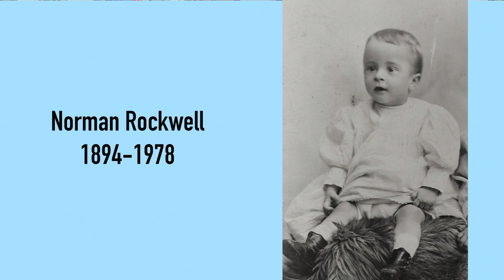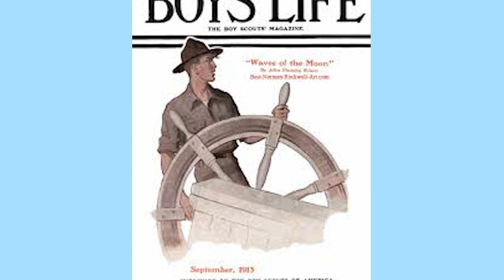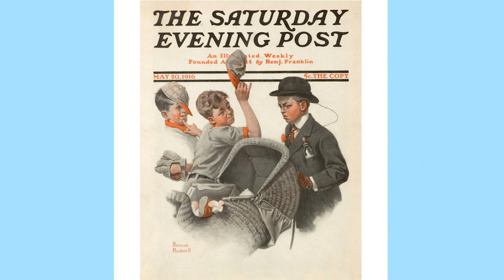Norman Rockwell - STORYTIME!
Learn about this famous artist, Norman Rockwell,  through Mrs. Beth's enchanting storytelling. Explore some of his masterpieces, stimulate your child's critical thinking skills and nurture their creativity.